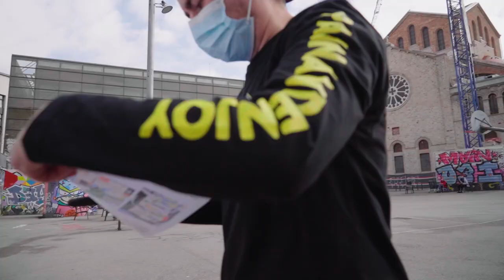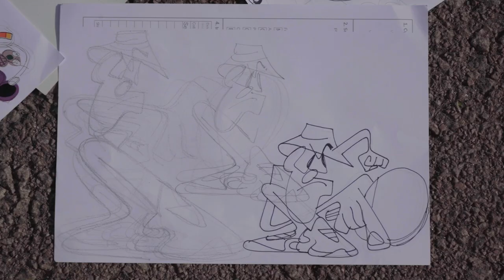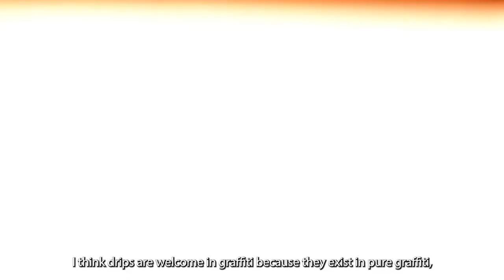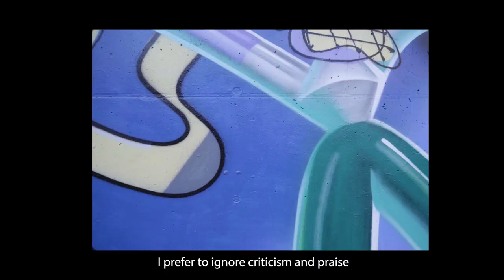HARDCORE SKILLS: SAWE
Sawe is a name very familiar to Montana Colors, but it’s always worth checking in with him since his style evolves at such a considerable rate. His dedication to his work, both on the street and in the studio, has been consistent since he started painting 20 years ago, taking him through different stylistic terrains.

Finally, a video reveals what Sawe's pieces and photographs only allow us to imagine. What makes Sawe’s creations stand out is not only the result, but also the process and his amazing can control. After guiding us through his entire career, the artist helps us understand the current point of his graffiti, opening our horizons to different aesthetics and tools like the controversial Pocket Cap. In a single piece, we can see his versatility through three different graffiti styles, with Montana Hardcore the perfect tool for an expression of avant-garde graffiti.

00:02 Transversal Cap
02:32 Hardcore Fat Cap
03:59 Pro Cap
04:41 Pocket Cap
06:03 Universal Cap
06:40 Transfer Cap